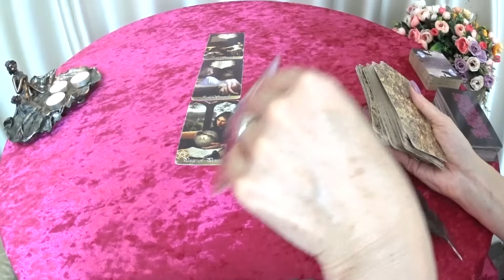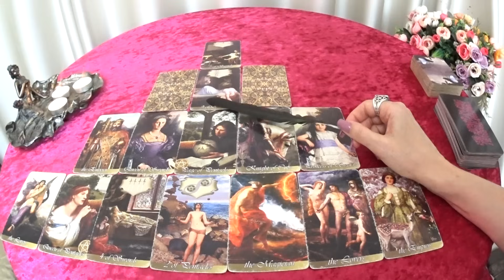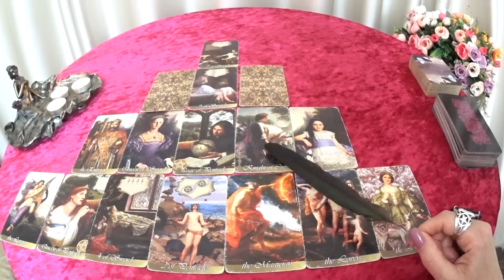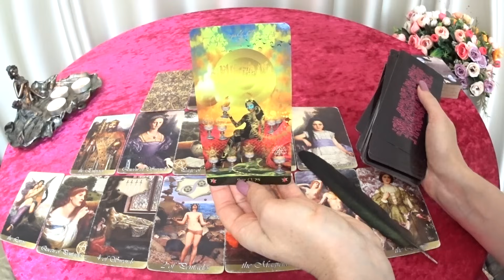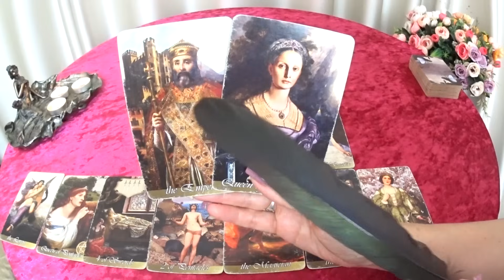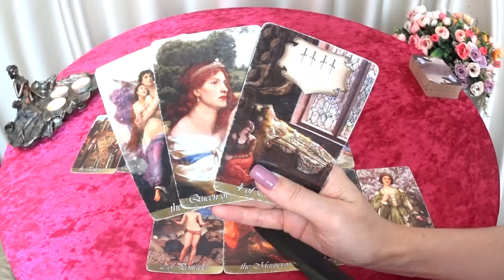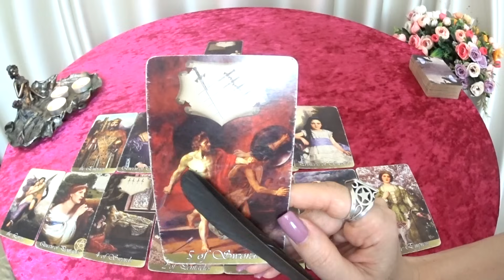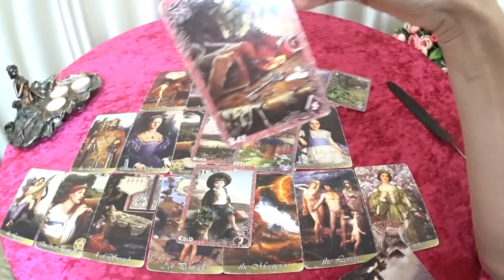ГОРОСКОП ДЕВЫ С 23 ПО 29 ОКТЯБРЯ НА НЕДЕЛЮ ПРОГНОЗ. 2023 ГОД